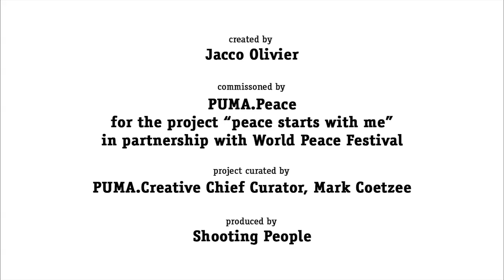Peace_starts_with_me-Jacco-olivier.mp4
"Peace starts with me"
created by Jacco Olivier

project curated by PUMA.Creative Chief Curator, Mark Coetzee